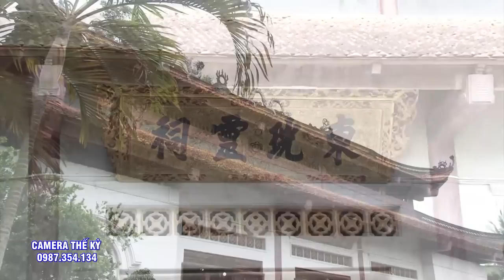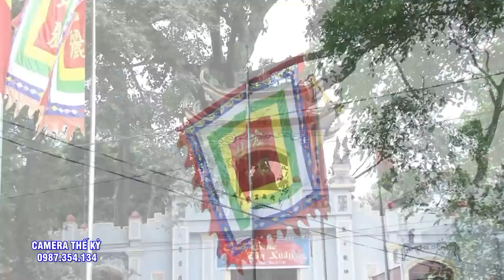Thanh Đồng Cực Kì Xinh Đẹp hầu 3 giá chầu. Càng Xem Càng Thấy Mê | Quay Phim Bùi Kỷ